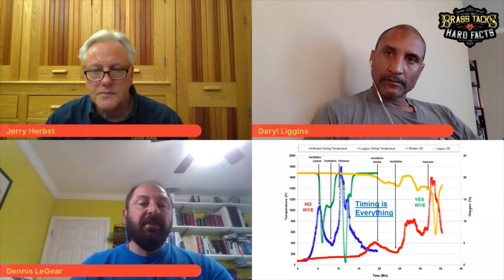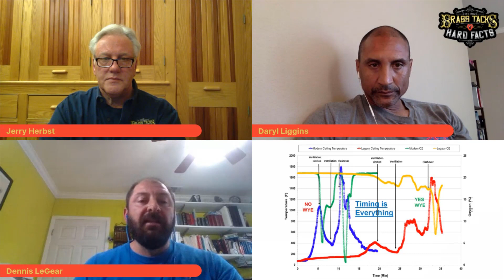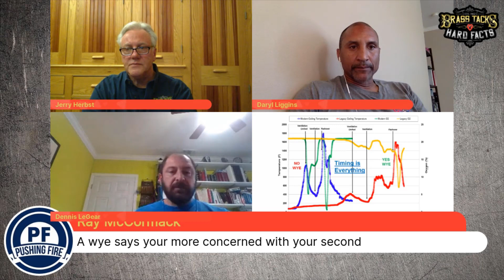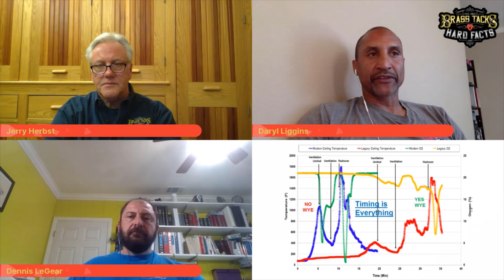Brass Tacks Hard Facts LIVE! Episode 2 with Dennis LeGear & Daryl Liggins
In this second episode of Brass Tacks Hard Facts LIVE! Jerry Herbst and Chris Martin discuss gated wye operations with Dennis LeGear and Daryl Liggins. The discussion is based around Episodes #57 & 58 from Season 2 of Brass Tacks Hard Facts where they talked about the hydraulic implications of historical flows versus modern flows and how that can be problematic for handline wye operations. In this live session we talked about unforeseen pitfalls, alternatives to the wye dilemma, and where it is still a viable tool.